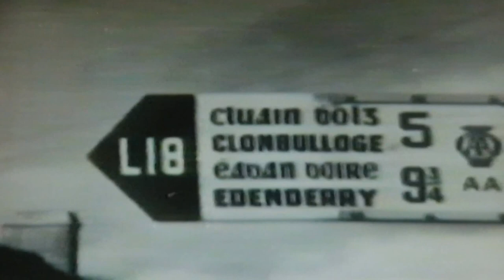The Day Before Yesterday - Fr.Brownes photos of Old Ireland (4)